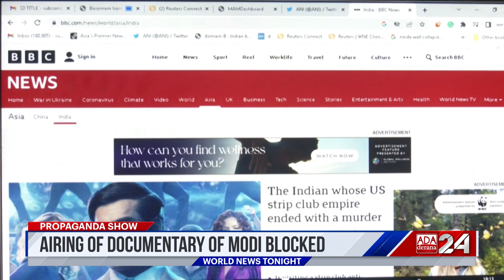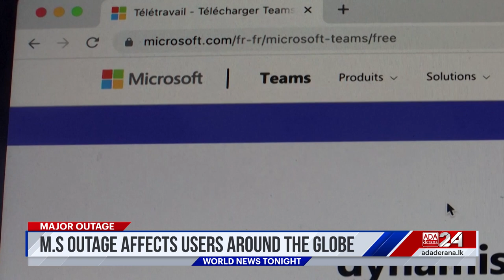Ada Derana World News Tonight | 25th January 2023